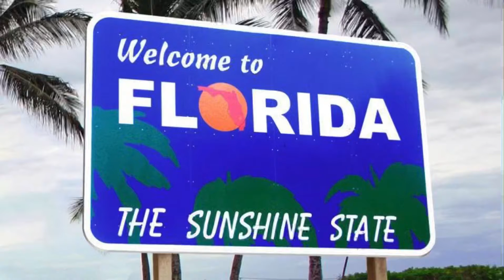Dualing Pianos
Join us at Clermont Brewing Company for Dualing Pianos.